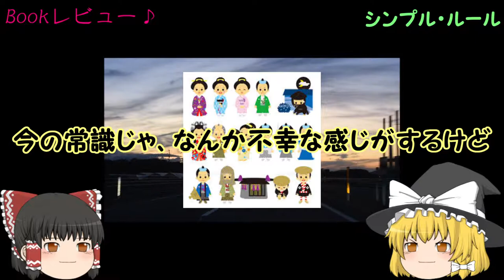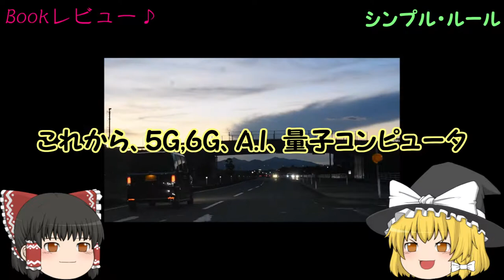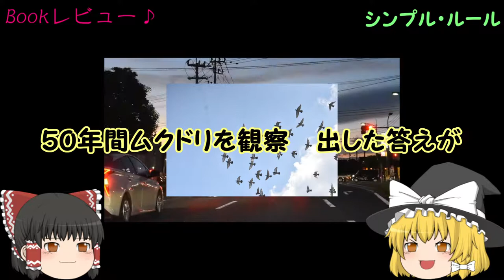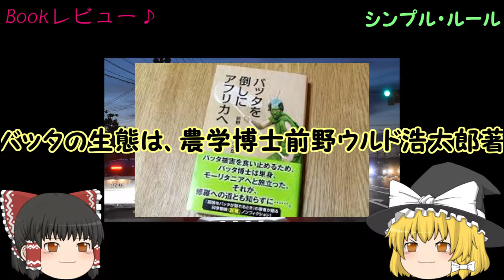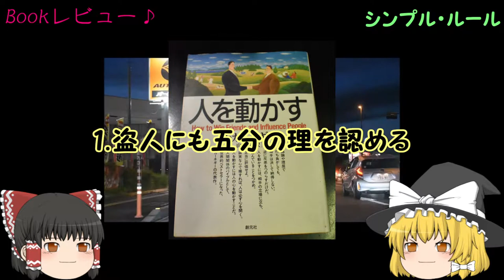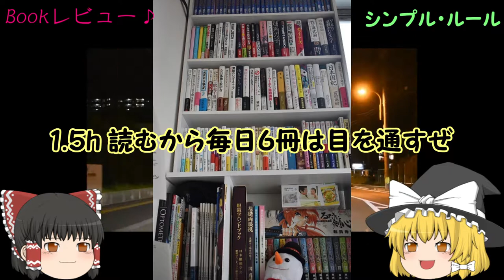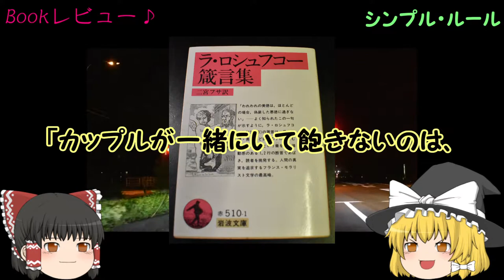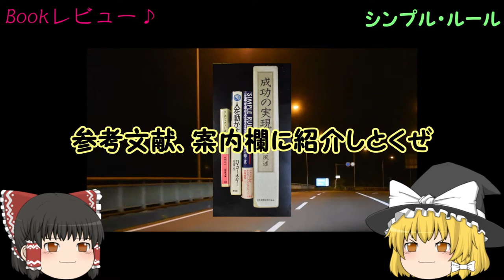【ゆっくり解説】いい習慣って？「シンプル・ルール」book review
・「シンプル・ルール」ドナルド・サル, キャスリーン・アイゼンハート 著
・「ホワイト・ブラッド・セルズ」　ザ・ホワイト・ストライプス
・「ラ・ロシュフコー箴言集」
・「成功の実現」中村天風著（高いです(;´･ω･)）
・「人を動かす」デール・カーネギー著（古典的名著）
・「バッタを倒しにアフリカへ」前野ウルド浩太郎著